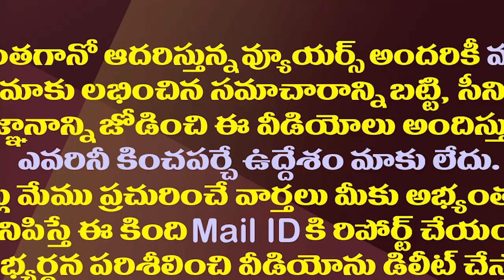చంద్రబాబును ఎడాపెడా దులిపేసిన పోతుల సునీత| YCP MLC Pothula Sunitha Slams Chadrababu On Backstabbing